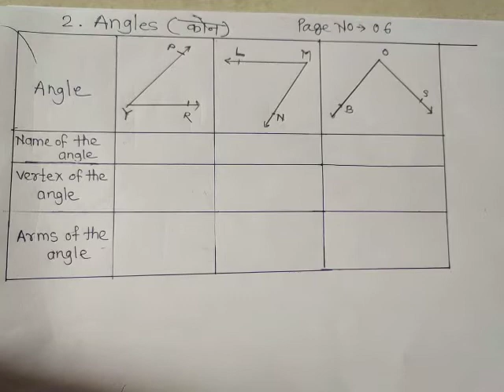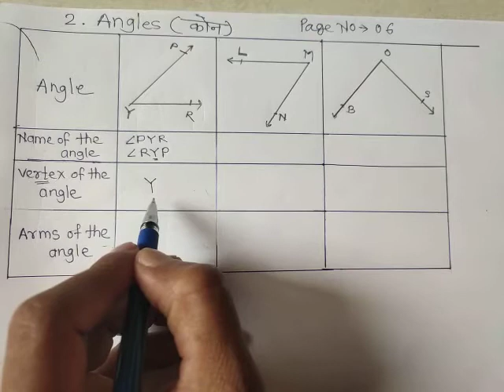Lesson 2 Angles